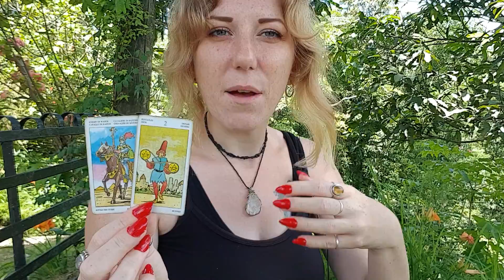ARIES Solstice Reading Tarot & Horoscope 21-27 June 2021